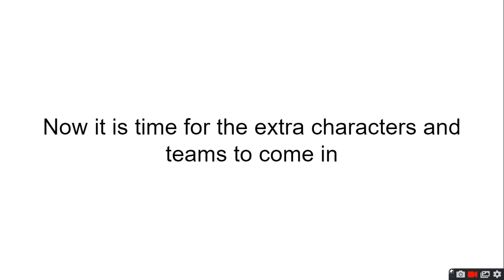Your Viewer Voting Episode 3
wow a lot of lot